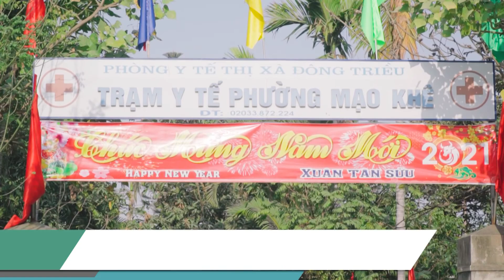Lấy mẫu xét nghiệm Covid -19 cho khoảng 3.000 người thuộc các nhóm đối tượng mở rộng phường Mạo Khê